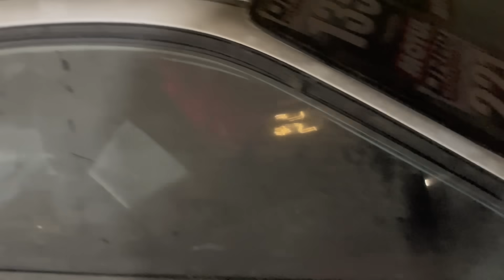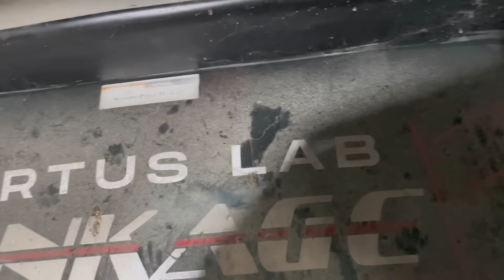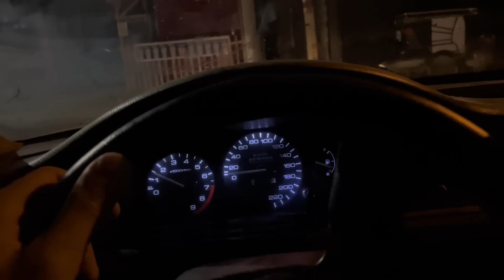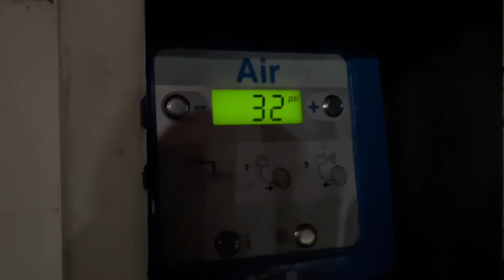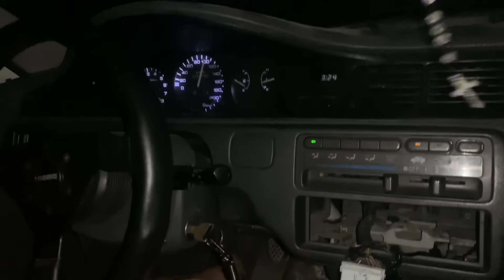HINETE PARA SA KARERA (RACE PREPARATION)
For shoot and page feature message us!

Produced by Carl Macaisa & BC Almodovar